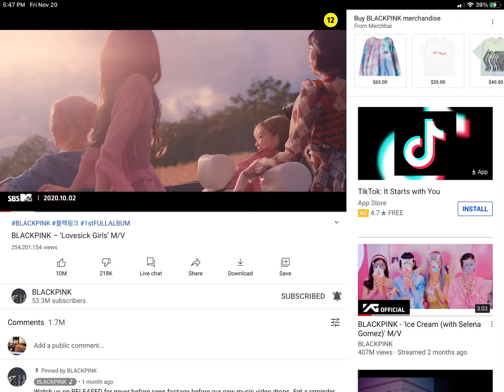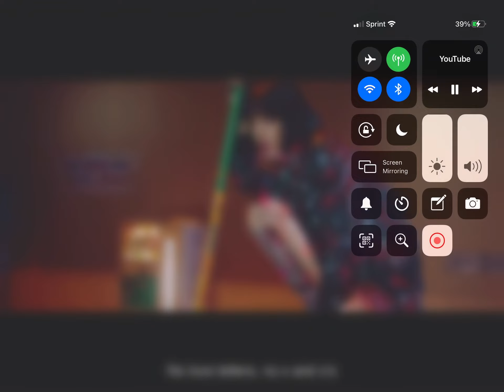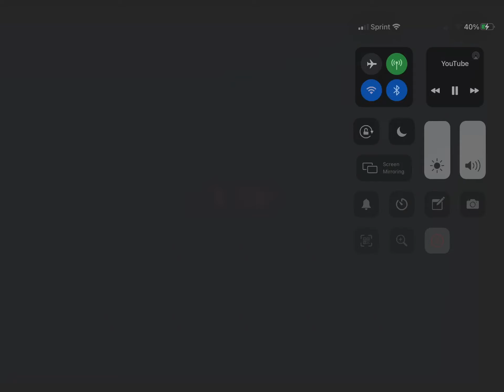BLACKPINK lovesick girls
Lovesick girls